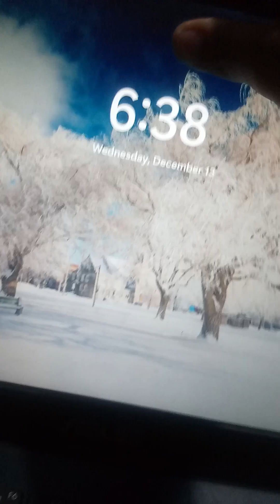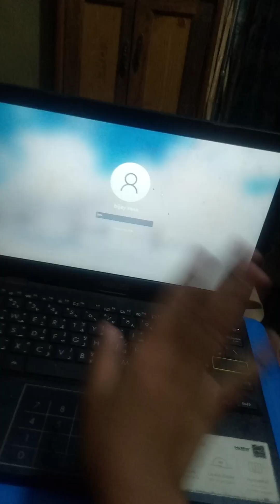Don't say anything in laptop vlogs